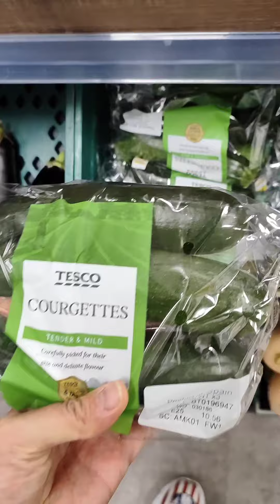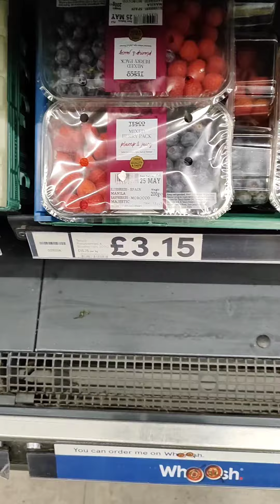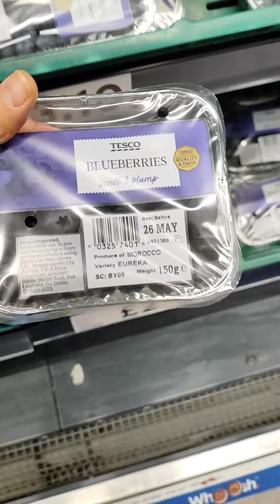Цены на некоторые продукты